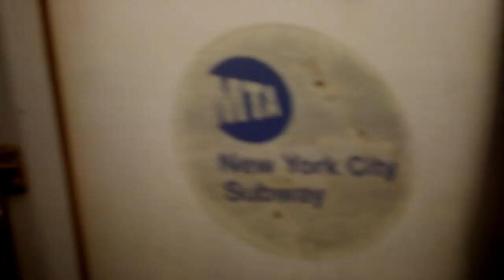Hyuna Park Trio ::: EPK by Mariana Meraz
Hyuna Park heads up her own eponymous jazz trio comprising herself, Myles Sloniker on bass and Peter Traunmueller on drums.  One of the only Asian female performers successfully established on the jazz scene touring across the globe – from her native Korea, to Europe to the US – Park delivers technically flawless and artistically inspired renditions of classic jazz standards as well as a vibrant mosaic of her original compositions.  Based in New York City, Park is among the more sought after jazz artists on the touring circuit noted for her mesmerizing keyboard skills and creative, dynamic performances exhilarating audiences – across genres, across nations, and across generations.